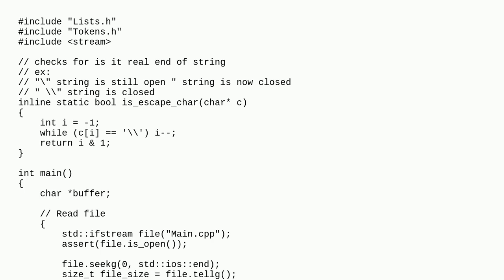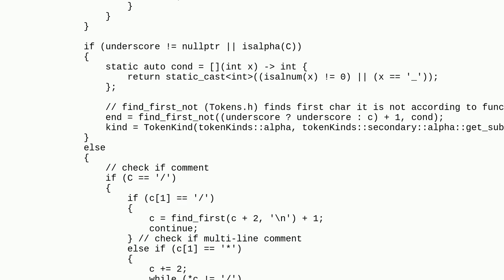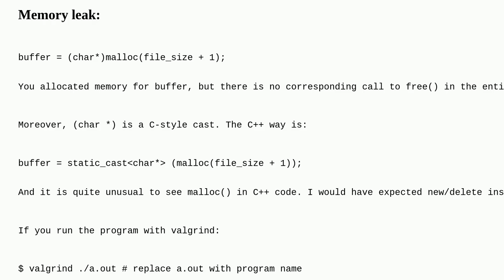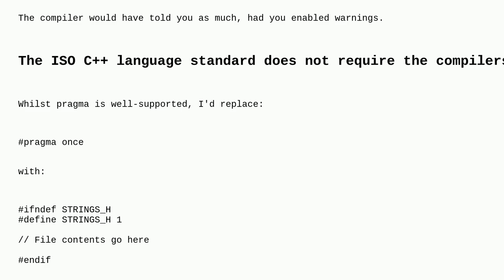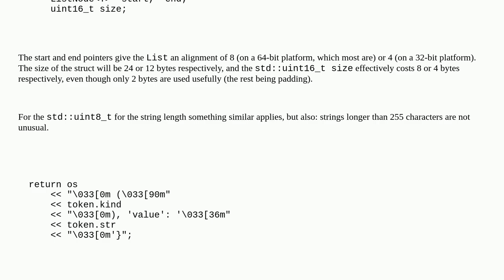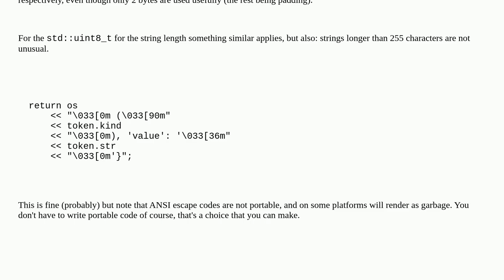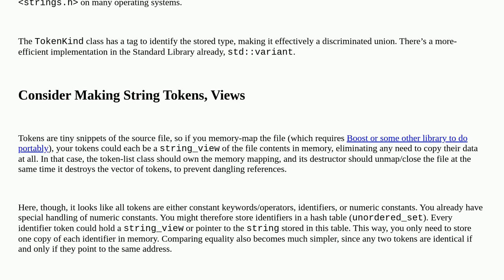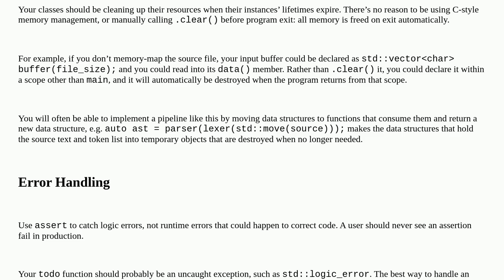Codereview: Efficient C Tokenizer/Lexer in C++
Efficient C Tokenizer/Lexer in C++

A special thanks goes out to the community

  lexical-analysis c++